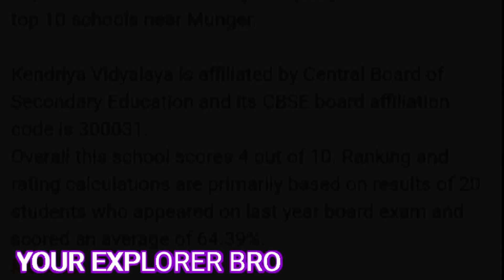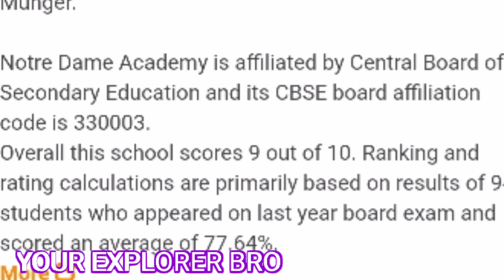Top 5 Best School in Munger 2020 || Best CBSE & ICSE School || मुंगेर जिले के 5 सबसे बेहतरीन स्कूल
Top 5 Best School in Munger 2020 || Best CBSE & ICSE School || मुंगेर जिले के 5 सबसे बेहतरीन स्कूल 2020

no copyright image including.

IMPORTANT NOTICE : These All Things Are Copyrighted. . All Credit Goes to Copyright Disclaimer Under Section 107 of the Copyright Act 1976, allowance is made for "fair use" for purposes such as criticism, comment, news reporting, teaching, scholarship, and research.
infringement intended for music video. For promotional/entertainment purposes only.